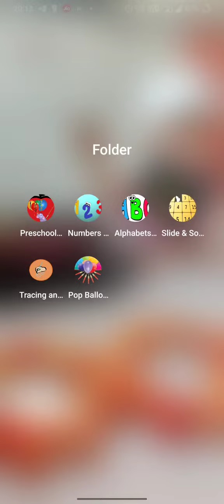Slide & Solve Number Puzzle | Brain Teasing Games | Organize Cell in Ascending | Order Jigsaw Puzzle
Title: Slide and Solve Number Puzzle Game: A Masterpiece of Android Gaming

Introduction

In the vast and diverse world of Android gaming, puzzle games have always held a special place for their ability to challenge the mind, test problem-solving skills, and provide hours of entertainment. Among these, the "Slide and Solve Number Puzzle Game" stands as a shining example of the genre. This captivating Android app combines simplicity with complexity, offering a rewarding experience for players of all ages. In this comprehensive exploration, we will dive deep into the intricacies of the game, from its origins and gameplay mechanics to its impact on the Android gaming community.

Chapter 1: The Birth of Slide and Solve

1.1 Concept and Development
The story of Slide and Solve begins with a small indie game development studio that sought to create an engaging and accessible puzzle game for Android users. Inspired by classic number puzzles and the sliding puzzle mechanic.

1.2 Design Philosophy
Slide and Solve was built on the idea of minimalism and simplicity. Its user-friendly interface and intuitive gameplay mechanics were designed to appeal to a wide audience, from seasoned puzzle enthusiasts to newcomers to the genre. The game's elegant design and soothing aesthetics set the stage for an immersive experience.

Chapter 2: Gameplay Mechanics

2.1 Rules of the Game
The core gameplay of Slide and Solve revolves around a grid of numbered tiles with one empty space. Players must slide the tiles into the correct order by moving them horizontally or vertically to form a sequential pattern, usually from 1 to N. The challenge lies in strategizing the moves to solve the puzzle in the fewest possible steps.

2.2 Difficulty Levels
Slide and Solve offers a range of difficulty levels, making it accessible to players of all skill levels. Beginners can start with smaller grid sizes and progress to larger, more complex puzzles as they gain confidence and experience. Advanced players can tackle intricate challenges that require careful planning and precise execution.

2.3 Time-Based Challenges
For those seeking an extra layer of excitement, Slide and Solve includes time-based challenges where players race against the clock to solve puzzles.

2.4 Special Tiles and Power-Ups
As players advance through the game, they encounter special tiles and power-ups that introduce new mechanics and add complexity to the puzzles. These elements keep the gameplay fresh and provide opportunities for creative problem-solving.

Chapter 3: The Immersive Experience

3.1 Aesthetic Delights
Slide and Solve's visual design is a testament to the game's commitment to aesthetics.

3.2 Engaging Soundscapes
The immersive experience of Slide and Solve is further enhanced by its carefully crafted soundscapes. Gentle background music and subtle sound effects complement the gameplay, creating a harmonious audiovisual experience that immerses players in the world of puzzles.

3.3 Accessibility and Inclusivity
One of Slide and Solve's strengths is its accessibility. The game is designed to be enjoyable for players of all ages and backgrounds.

Chapter 4: Community and Competition

4.1 Online Leaderboards
Slide and Solve encourages friendly competition among players through online leaderboards. Players can compare their puzzle-solving skills.

Chapter 5: Impact on the Android Gaming Scene

5.1 Critical Acclaim
Slide and Solve has received widespread critical acclaim from both players and reviewers. Its elegant design, challenging puzzles.

5.2 Inspiring New Titles
The success of Slide and Solve has inspired other developers to create similar puzzle games that prioritize simplicity and engagement. This influence has led to a resurgence of interest in the puzzle genre on the Android platform.

5.3 Educational Benefits
Beyond entertainment, Slide and Solve has educational benefits, enhancing players' cognitive abilities, pattern recognition, and problem-solving skills.

Chapter 6: The Future of Slide and Solve

6.1 Ongoing Updates
The developers of Slide and Solve remain committed to enhancing the game with regular updates.

6.2 Expansion to New Platforms
While Slide and Solve started as an Android-exclusive title, the developers have expressed their intention to expand its available